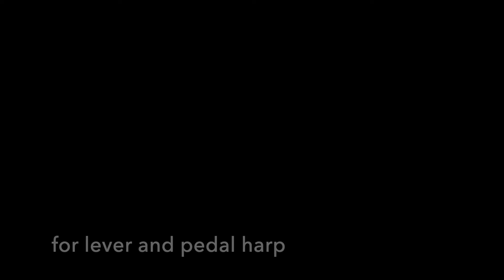ROSE - Version 2, Blooms - original composition for solo lever and pedal harp by Trista Hill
ROSE is an original solo lever and pedal harp composition by Trista Hill.
There are two versions of this piece (the other is Version 1,  Beginnings).